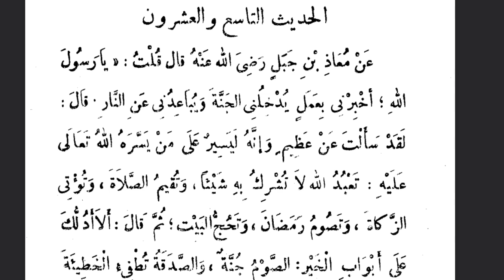11 B (HADITS) - SELASA, 03 NOVEMBER 2020